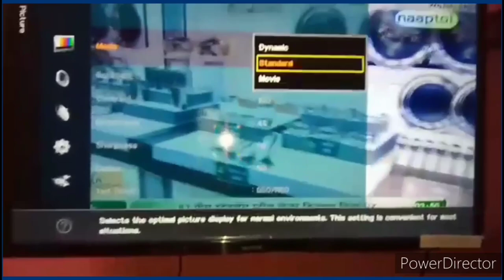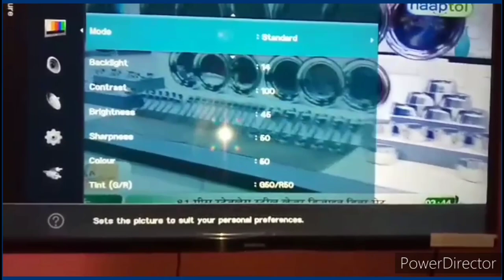Samsung led tv colour setting, Samsung TV best colour setting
Samsung led TV  colour setting
1)Samsung led TV  colour setting
2) Samsung led TV best colour setting
3) samsung led tv best picture setting

Disclamer-